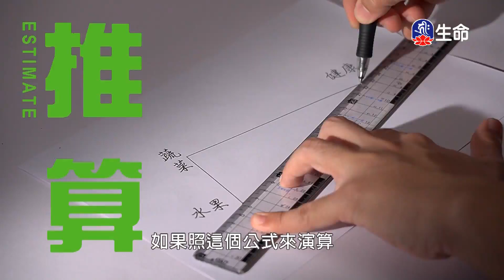0000014022_11：30_20200612_1130_1200__1800_ok_findName.ts